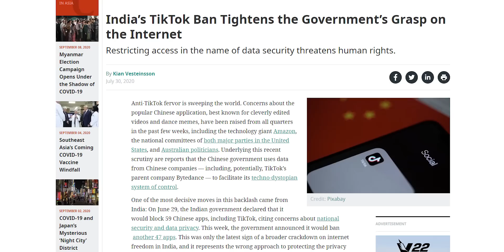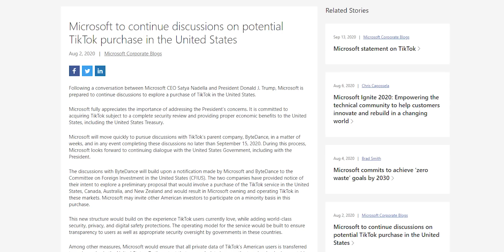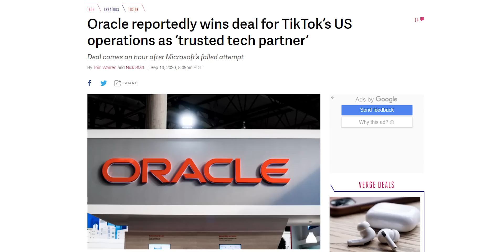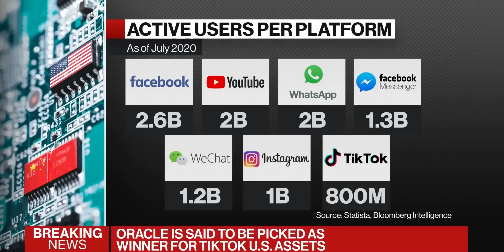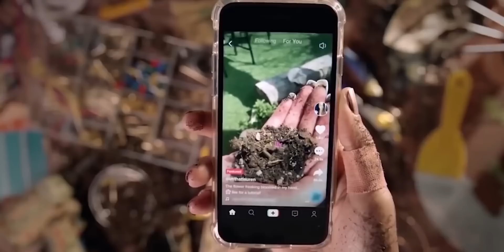TikTok Unban? Oracle + TikTok Explained!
On 29th June 2020, the Indian Government banned the Tiktok and it's an operation in India along with 58 other Chinese Apps. And even in the US Trump government is also trying to Ban the Tiktok in the USA. But in other news, it is confirmed that Oracle reportedly winning the bid to be a technology partner of Tiktok. Does this mean Tiktok and other apps like PUBG can make a come back in India? Let's find out the answer in this video.